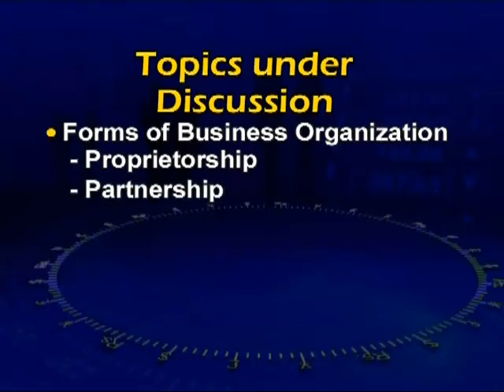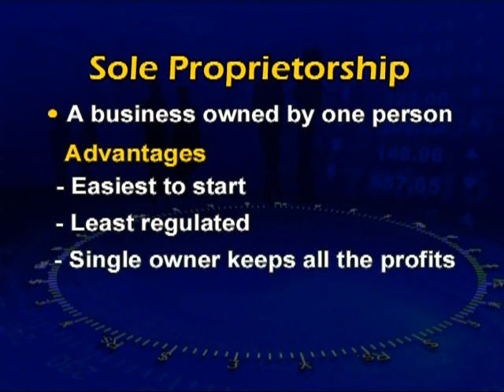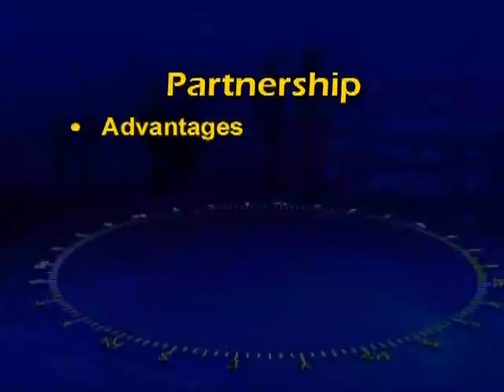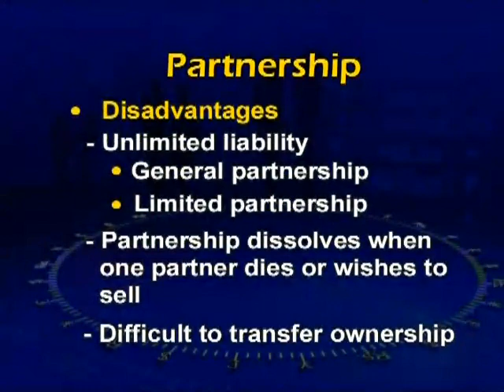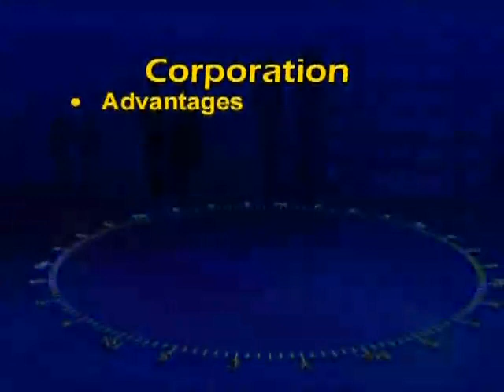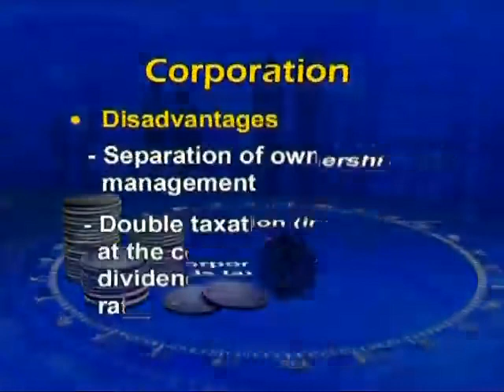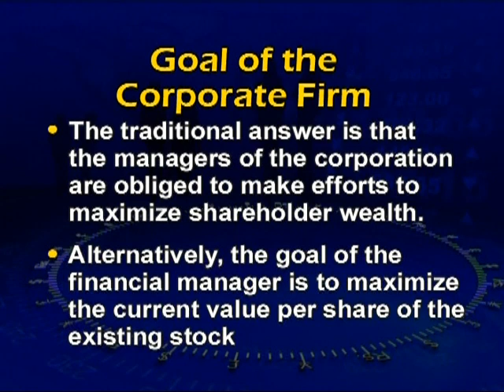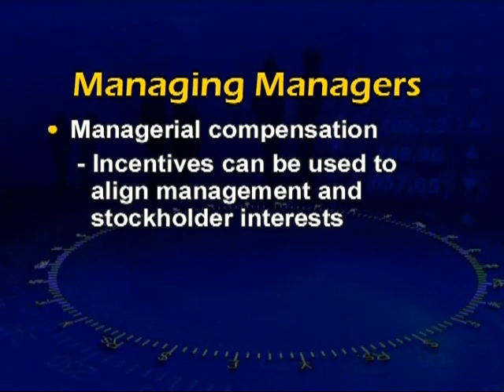ACC501 Lecture03 | Business Finance | Virtual University of Pakistan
These lectures aim to provide students with a solid foundation in financial management principles, enabling them to understand and effectively manage the financial aspects of businesses. The business finance lectures at the Virtual University of Pakistan cover a wide range of topics, starting from the basics of financial management and gradually progressing to more advanced concepts. Students are introduced to key financial terms, principles, and techniques, equipping them with the necessary knowledge to make informed financial decisions. The lectures delve into various areas of business finance, including financial statement analysis, capital budgeting, risk management, cost of capital, working capital management, and financial forecasting. Through real-world examples and case studies, students learn how to analyze financial statements, interpret financial ratios, evaluate investment opportunities, and mitigate financial risks. The Virtual University's business finance lectures employ a blended learning approach, combining theoretical concepts with practical applications. Students have access to online resources, including lecture videos, course materials, and interactive assignments, to reinforce their understanding of the subject matter. Additionally, virtual classroom discussions and online forums facilitate student engagement and collaboration. The lectures are delivered by experienced faculty members who possess expertise in the field of business finance. These instructors utilize various teaching methods, such as presentations, simulations, and group activities, to enhance student learning and comprehension. They encourage critical thinking and problem-solving skills, enabling students to apply financial theories and concepts to real-world scenarios. By attending these business finance lectures, students gain a thorough understanding of financial management principles and develop the necessary skills to navigate the financial challenges faced by businesses. This knowledge equips them to make sound financial decisions, effectively allocate resources, and contribute to the overall success of organizations. In summary, the business finance lectures at the Virtual University of Pakistan provide business administration students with a comprehensive education in financial management. Through a blend of theoretical knowledge and practical applications, students acquire the skills needed to excel in financial decision-making and contribute to the growth and profitability of businesses.